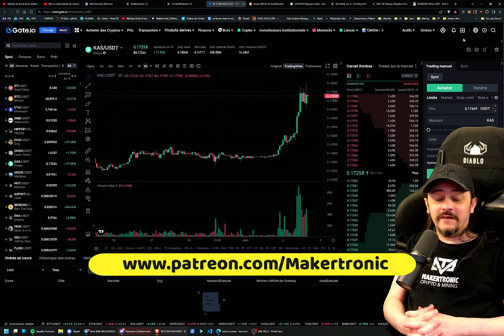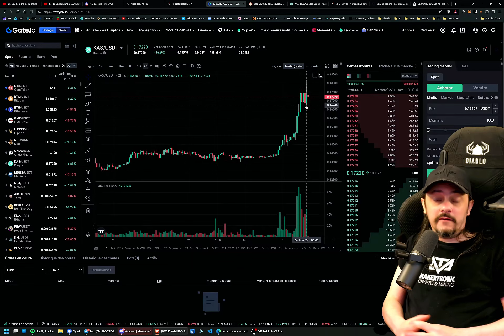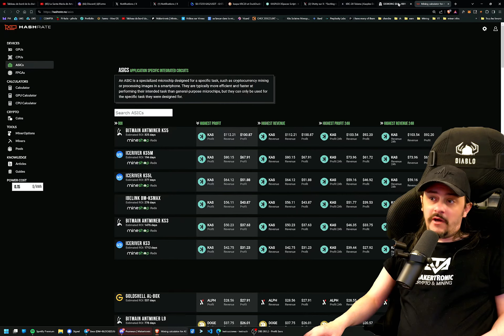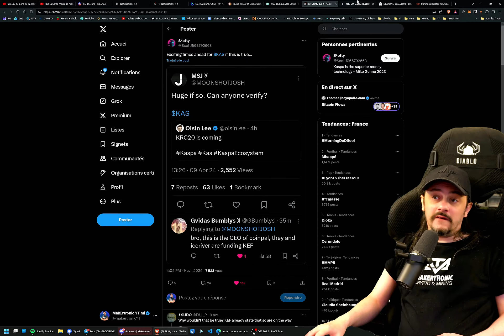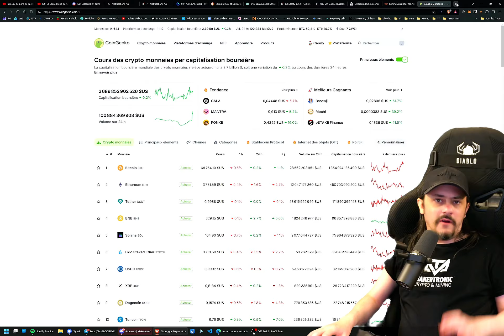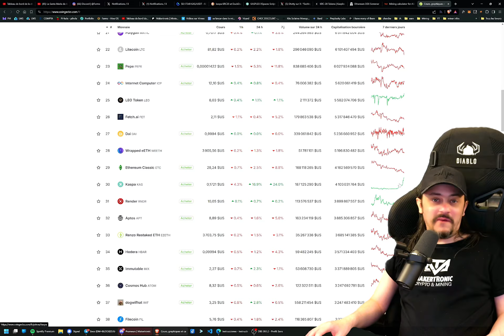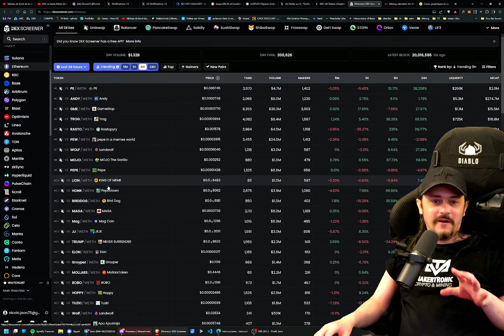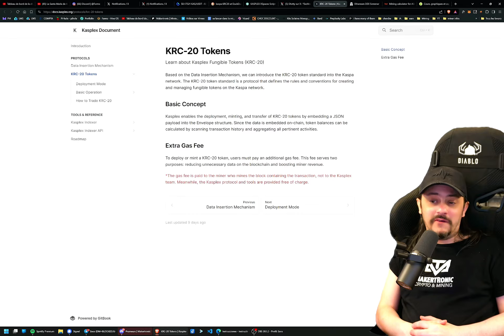KASPA KRC-20 : les MEME sur KASPA ? PUMP + Nouvel ASIC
Bonjour à tous. Je vous présente dans cette vidéo ma vision cours / moyen therme sur kaspa avec l'arrivée du protocole KRC-20 et des meme sur la blockchain kaspa.